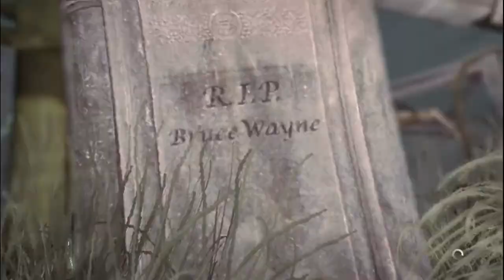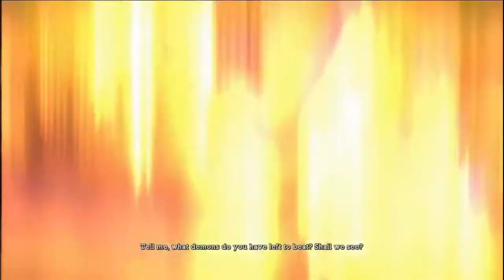| SCARECROW | Batman Arkham Asylum Part 4 |